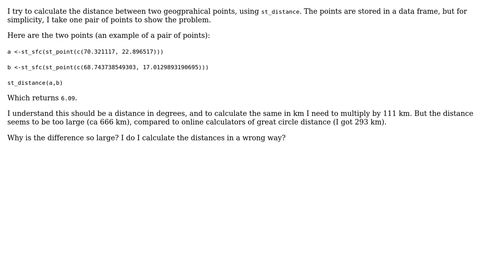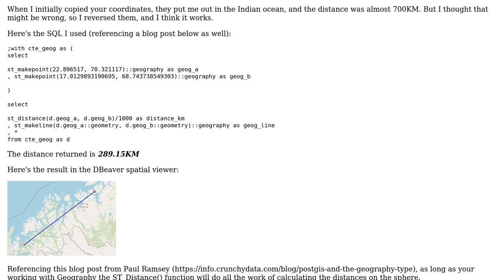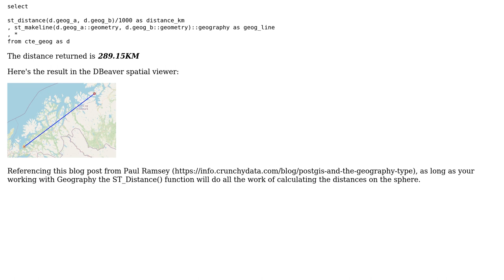GIS: calculate st_distance between the point in km (m) (2 Solutions!!)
GIS: calculate st_distance between the point in km (m)

With thanks & praise to God, and with thanks to the many people who have made this project possible! | Content (except music & images) licensed under CC BY-SA | Music | Images & others | With thanks to user Vince user marina_esp user Elio Diaz user DPSSpatial_BoycottingGISSE and the Stack Exchange Network Trademarks are property of their respective owners. You are responsible for your own actions.